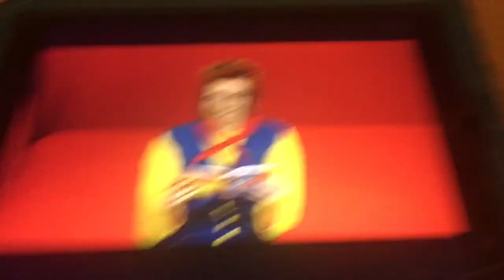Duck’s Story about The 3 Billy Goats Gruff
Duck’s Story Adventures P14